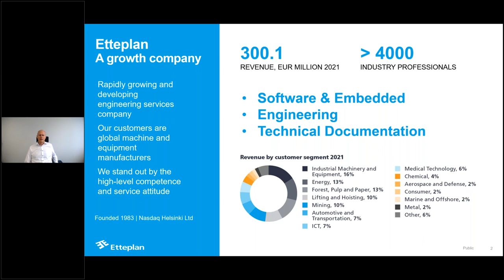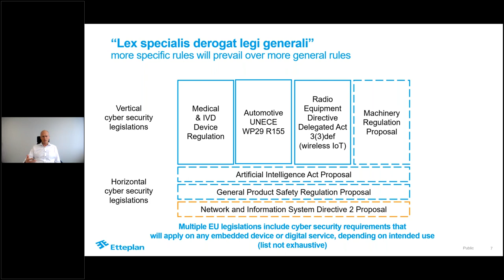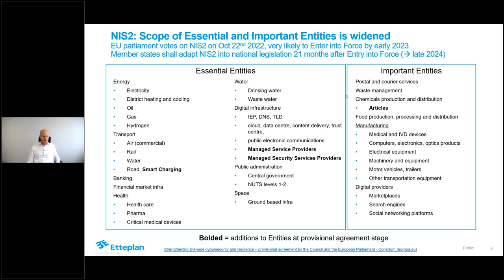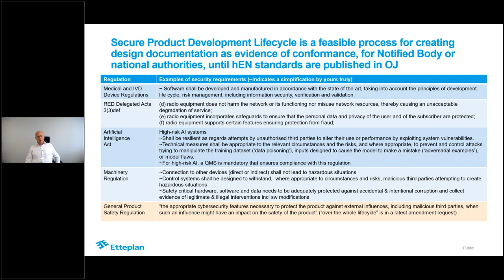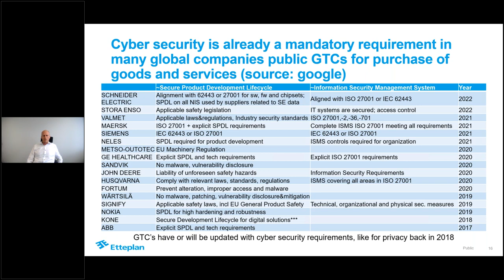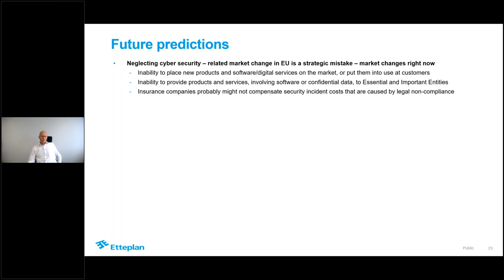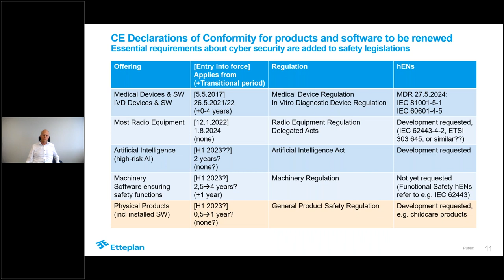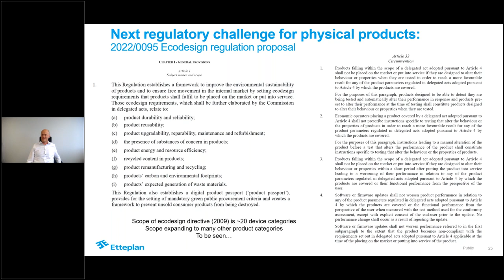Cyber Security Regulations Update 2022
In this webinar, Antti Tolvanen presents some of the latest regulatory news affecting the domains of software and device development and gives some ideas on keeping your business compliant and competitive.

Agenda for the webinar:
• EU NIS2 - news
• EU RED Delegated acts 3(3)def - hEN standards development on hold; the role of Notified Bodies in renewal of CE marking for IoT devices
• EU other safety regulations – news
• US Executive Order 14028 – news
• Sustainability/resiliency - how to develop competitive advantage or even stay in business, as cyber security becomes a mandatory customer and regulatory requirement?